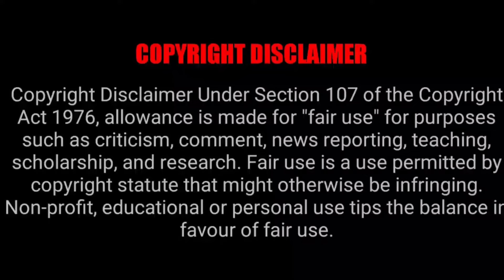REINCARNATED AS A SWORD EPISODE 3 REACTION MASHUP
Nickincreadible
Stefy-O
Anrikuu
J reacts
3 Katana